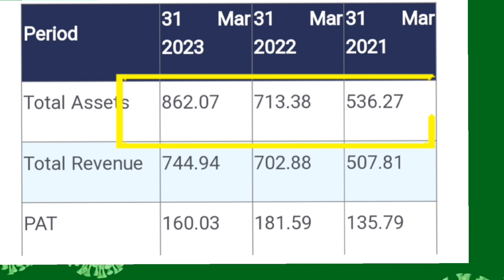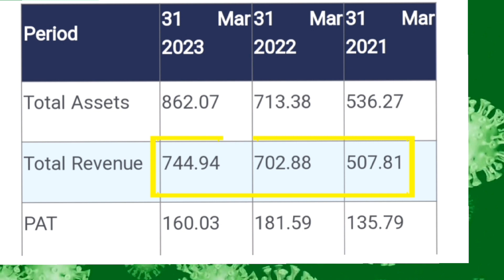blue jet healthcare ipo review | blue jet healthcare ipo news | blue jet GMP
In this video, I'll show you Blue jet healthcare ipo review | blue jet healthcare ipo news | blue jet GMP | arsmarketcorner. Enjoy!

BE MY FRIEND:
ABOUT MY CHANNEL:
Hi! I'm ABHISHEK RAJAK. On my channel, you will find STOCK MARKET videos,TIPS,IPO analysis, BEGINNERS investment strategies, MARKET NEWS. I love sharing MY STOCK MARKET experience and STRATEGY. for example - IPO / IPO GMP, TECHNICAL ANALYSIS, CHARTS PATTERN,money tips / DIY tricks etc.] with you guys as I experience them myself.

Feel free to add me on Instagram/Facebook/: {ARS market corner}blue jet healthcare ipo gmp today
blue jet healthcare ipo | ipo gmp today | upcoming ipo in september 2022 | ipo gmp latest ipo